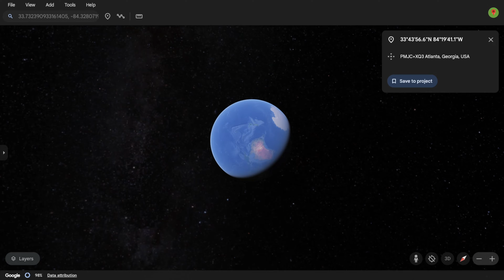Son of Huggy Wuggy on Google Earth!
What's up guys! In this video I show Son of Huggy Wuggy In Real Life on Google Earth! That's so cool. Watch the video until the end.